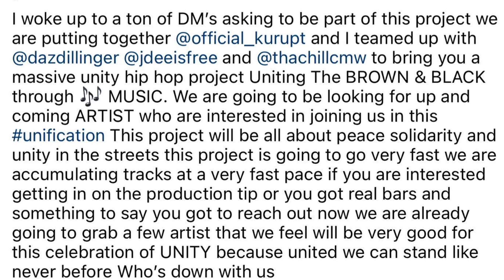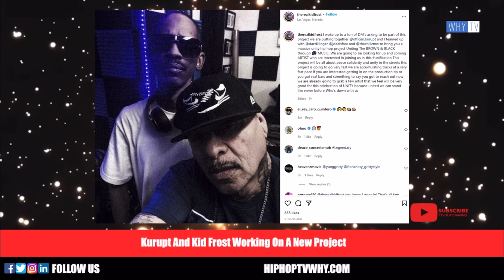Snoop Dogg Wants To Drop Nas And Tupac Unreleased Track ‘Daz Have The Files, Get At Him’